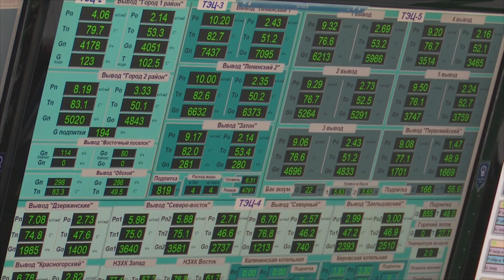Закончен ремонт теплосетей: траншеи засыпают на Комбинатской и Связистов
В Новосибирске завершают ремонт теплосетей. На последних двух участках рабочие засыпают траншеи. Все реконструированные сети подключены и работают без перебоев. В этом году заменили около 2-0 километров теплотрасс. Это самый большой объём ремонта за последние годы.